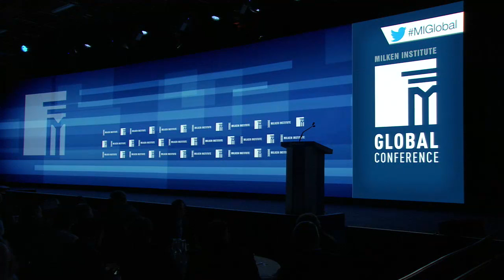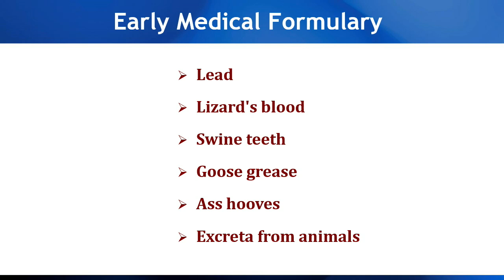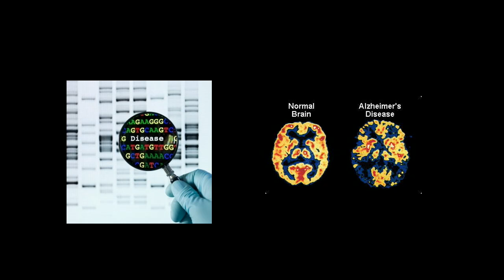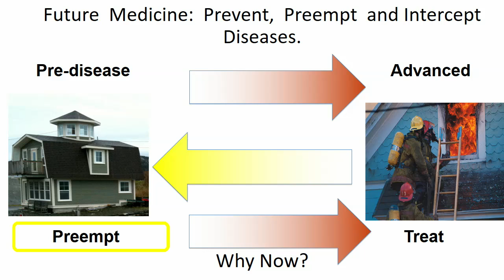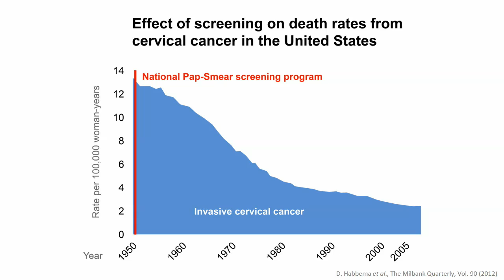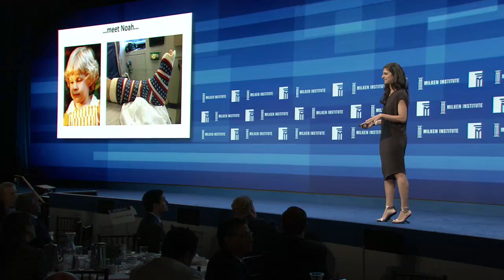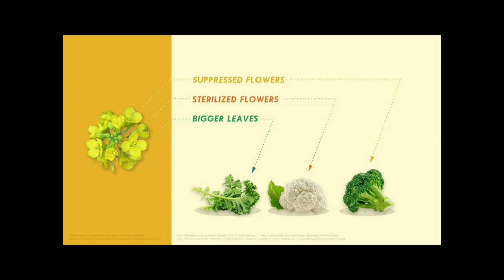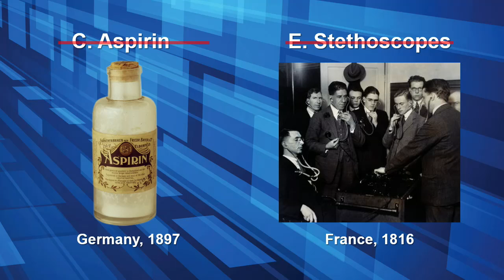Lunch Program | This Changes Everything: How Technology Is Revolutionizing Medicine